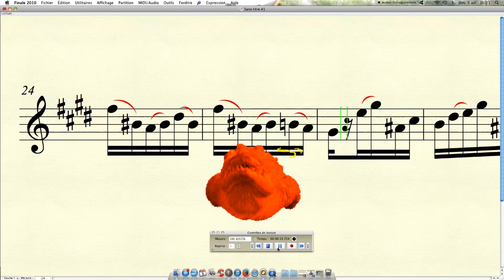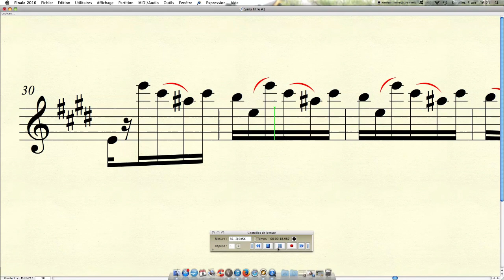TUTORIAL SAXOPHONE DAILY PRACTICE 4/5 (Fast studies)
Saxophone, daily technical practice.

1- Presentation
2- Scales
3- Slow studies
4- Fast studies
5- Sustained sounds